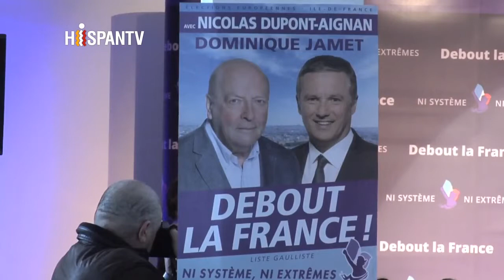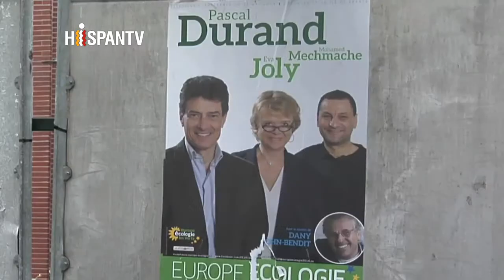(400) Victoria de ultraderecha francesa en elecciones europeas(250514)